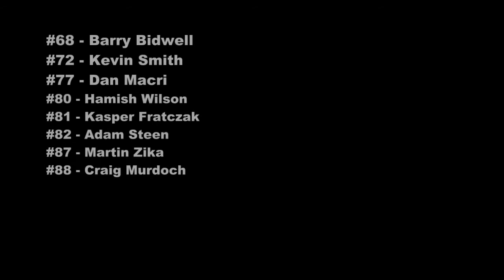Perth Blitz 2009/2010 Season Highlights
PRESEASON TRAINING FOR THE 2010/2011 SEASON WILL COMMENCE AROUND JULY AT SOUTH PERTH RUGBY CLUB, WILL UPDATE AS SOON AS DATES ARE CONFIRMED. NEW PLAYERS WELCOME!!!

Perth Blitz 2009/2010 Season Highlights. Had to cut down the length as Youtube wont allow anything over 10min... I'll try to upload the full clip on FB or something as post a link...